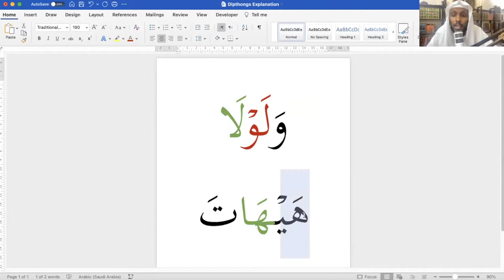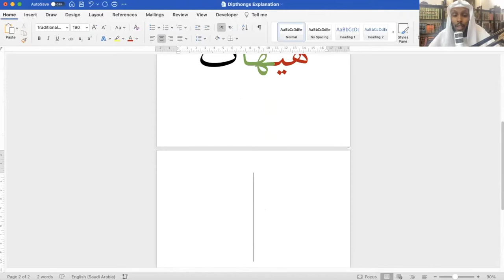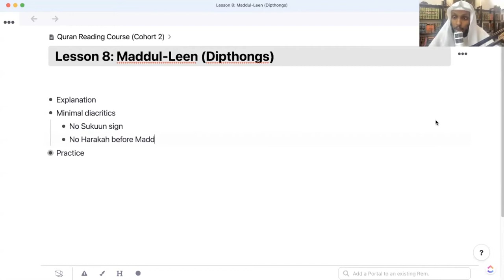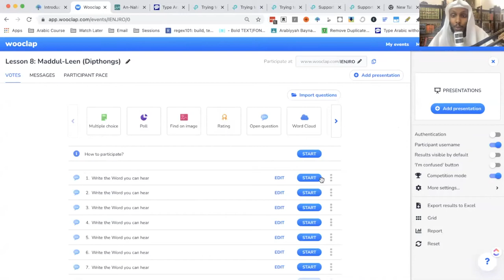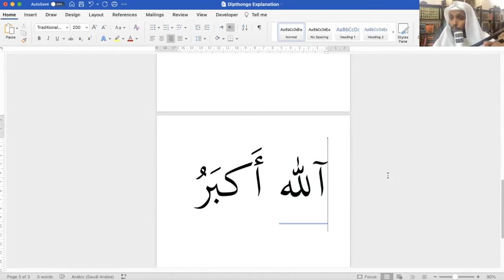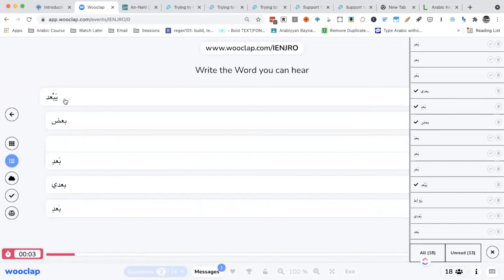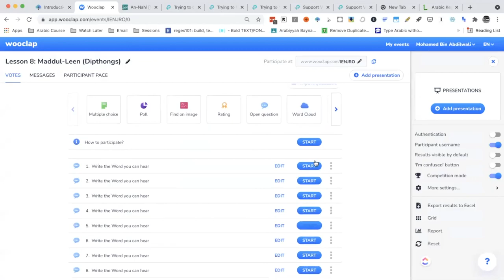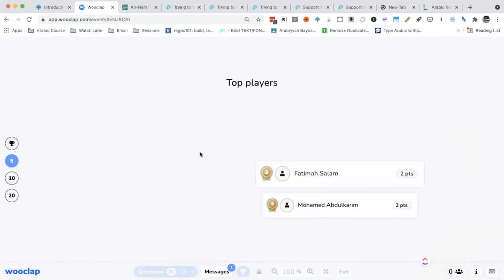Lesson 8: Maddul Leen (Dipthongs) - The Quran Reading Course (Cohort 2)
Do you want to support our goal of making Quran & Arabic learning accessible to all?

More info about all the courses below 👇🏽

📣  🆕 Join us for our upcoming 𝐅𝐑𝐄𝐄 𝐐𝐮𝐫𝐚𝐧 𝐚𝐧𝐝 𝐀𝐫𝐚𝐛𝐢𝐜 𝐂𝐥𝐚𝐬𝐬𝐞𝐬 🆓 📣

Are you interested in joining FREE Online Quran & Arabic classes delivered by a qualified instructor?

​𝟏. 𝐐𝐮𝐫𝐚𝐧 𝐑𝐞𝐚𝐝𝐢𝐧𝐠 𝐂𝐨𝐮𝐫𝐬𝐞
A three-month program designed to take you from Alif-Baa to reading the Quran correctly, all by yourself.

𝟐. 𝐓𝐚𝐟𝐬𝐢𝐫 𝐏𝐫𝐨𝐠𝐫𝐚𝐦​
A one year program covering the whole Quran by focusing on the most important fundamental topics addressed by the Quran.

𝟑. 𝐓𝐚𝐣𝐰𝐞𝐞𝐝 𝐂𝐨𝐮𝐫𝐬𝐞
A 10-week program where you learn How to Recite the Quran the way it was revealed.

𝟒. 𝐐𝐮𝐫𝐚𝐧𝐢𝐜 𝐀𝐫𝐚𝐛𝐢𝐜 𝐂𝐨𝐮𝐫𝐬𝐞​
An Arabic Language course with a special focus on the vocabulary and grammar concepts most frequently used in the Quran.

⌛ 𝐑𝐞𝐠𝐢𝐬𝐭𝐞𝐫 𝐍𝐨𝐰 to avoid disappointment
𝐋𝐢𝐦𝐢𝐭𝐞𝐝 𝐒𝐩𝐚𝐜𝐞𝐬 𝐀𝐯𝐚𝐢𝐥𝐚𝐛𝐥𝐞❗

𝐒𝐢𝐬𝐭𝐞𝐫𝐬 𝐚𝐫𝐞 𝐖𝐞𝐥𝐜𝐨𝐦𝐞
(separate breakout rooms with female instructors subject to availability)

🎁 𝐒𝐡𝐚𝐫𝐞 𝐭𝐡𝐞 𝐊𝐡𝐚𝐢𝐫 & 𝐄𝐚𝐫𝐧 𝐬𝐨𝐦𝐞 𝐀𝐣𝐫!